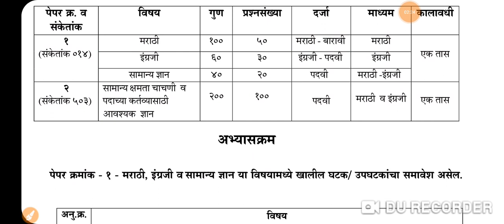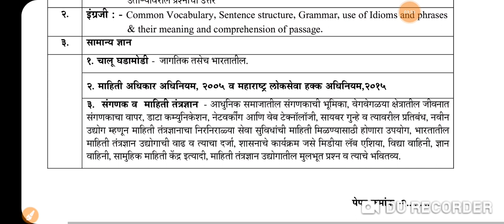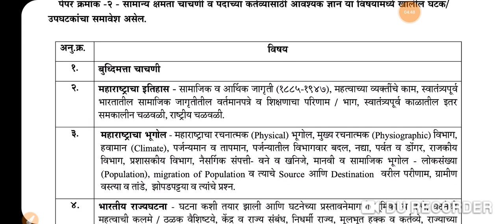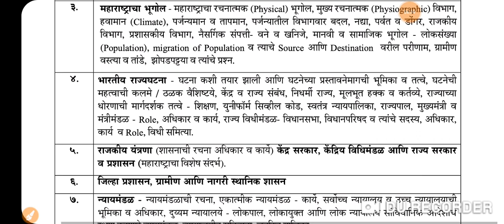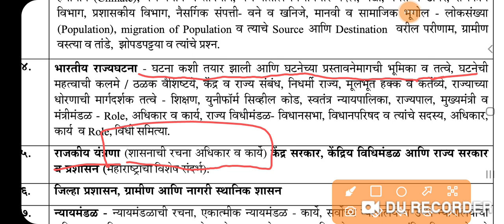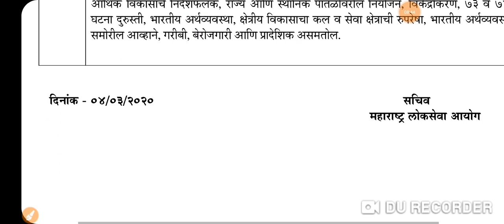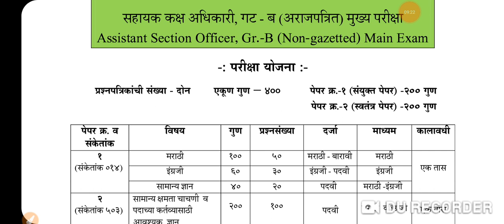MPSC - ASO Mains Exam || सहाय्यक कक्ष अधिकारी मुख्य परीक्षा अभ्यासक्र|| संपूर्ण विश्लेषण मराठीतून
MPSC Group-B || PSI,STI,ASO Combine Preliminary Exam Syllabus || संपूर्ण अभ्यासक्रम

*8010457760 या नंबर ला Call करा*

PSI/STI/ASO,
mpsc login,mpsc full form,
mpsc syllabus,
mpsc exam,
mpsc exam date 2022,
mpsc result 2022,
mpsc age limit,
mpsc online.gov.in,
mpsc meghalaya,
mpsc recruitment 2022,
mpsc post list,
mpsc question paper,
mpsc combine book list pdf download,
mpsc combined bharti 2022,
mpsc combined b 2022 result,
mpsc combined b 2022 answer key,
OOAcademy Pune,
MPSC Combine B and C,
MPSC Combine B,
MPSC,
MPSC Rajyaseva,
MPSC Rajyaseva Prelims,
MPSC state services,
MPSC answer key,
MPSC answer key 2022,
MPSC exam analysis,
MPSC paper analysis 2022,
MPSC question paper 2022,
MPSC cut off,
MPSC cut off 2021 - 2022,
MPSC expected cut off,
mpsc rajyaseva prelims,
mpsc rajyaseva question paper analysis,
mpsc rajyaseva prelims question paper analysis 2022,
mpsc rajyaseva prelims question paper with answer,
mpsc prelim question paper analysis,
mpsc previous question paper solution,
mpsc previous year paper,
mpsc 2022 question paper pdf download,
mpsc 2022 pdf download,
mpsc previous year question paper with solution,,
mpsc rajyaseva previous year question paper,
mpsc 2022 question paper,
mpsc previous paper,
mpsc rajyaseva previous year paper,